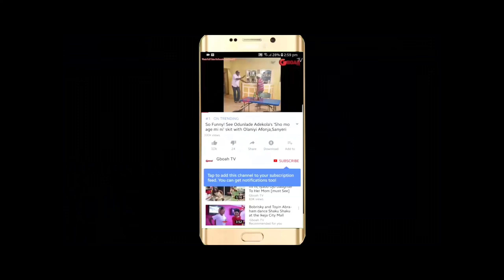Small Doctor,Jigan,itele Storms In As They Force Sheik Jamiu To Dance Shaku Shaku On His Birthday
Small Doctor,Jigan babaoja, itele, Storms In As They Try To Force Sheik Jamiu To Dance Shaku Shaku On His Birthday